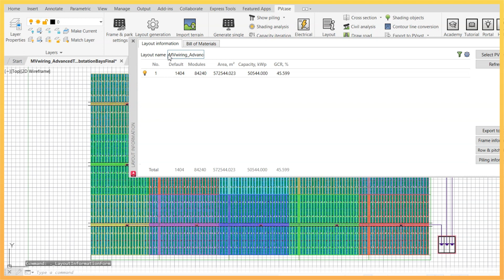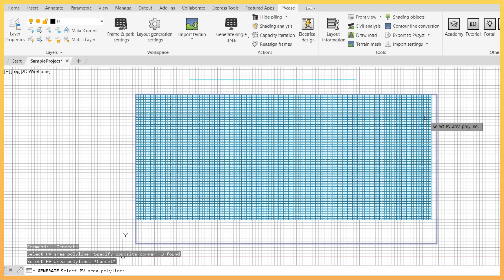PVcase Ground Mount Updates - April 2023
Update alert! PVcase Ground Mount got even better! Take a look at the awesome new updates we released this April, including:

👉 Layout Renaming
👉 Cabling Settings by Cabling Type
👉 Point Object for the Center of Each Pile
👉 Prompt to Select Site Location
👉 Corridors for East-West Systems